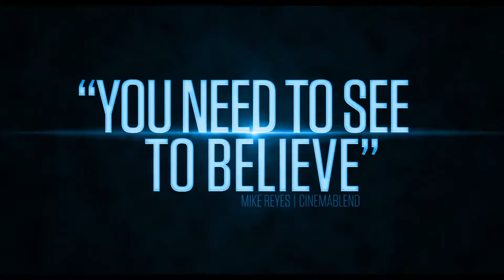Gemini man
Willsmith geminiman An over-the-hill hitman faces off against a younger clone of himself.